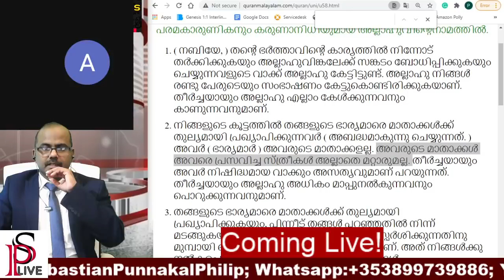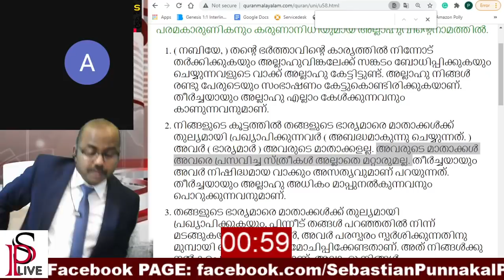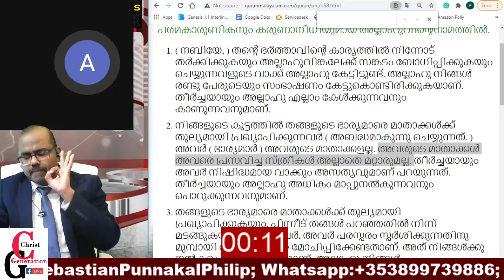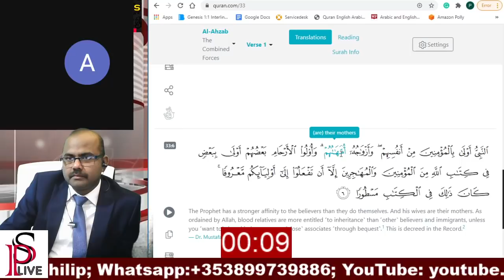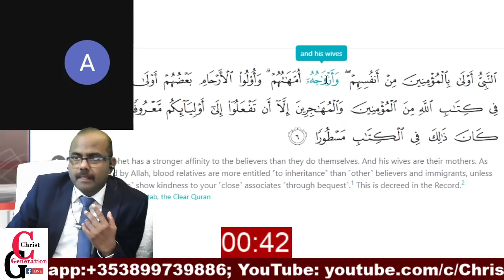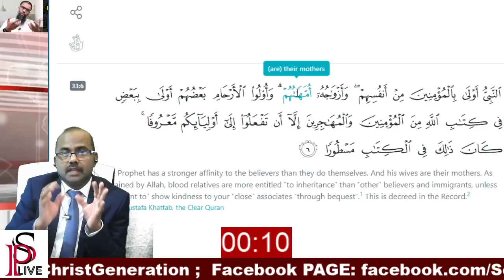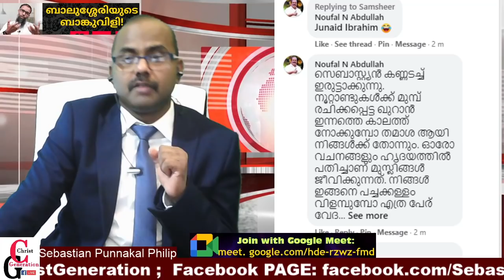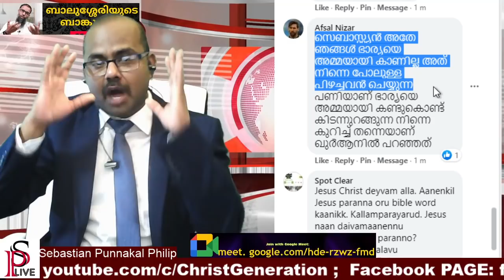അറേബ്യൻ ദേവന്റെ വൈരുദ്ധ്യം, വെള്ളപൂശാൻ "ഫാദർ ഓഫ് ദി നേഷൻ" എന്ന ആശയവും ആയി വന്ന യുവാവ്..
സംശയങ്ങൾ മുൻവേദകരോട് ചോദിച്ചു മനസിലാകണം യെന്ന് അല്ലേ Sebastian Punnakkal ആരാണ് സത്യഏകദൈവം? യാഹ്‌വെയോ അല്ലാഹുവോ? ഖുറൈശികൾ ആരാധിച്ചിരുന്ന ദേവന്മാരിൽ ഒരാളായിരുന്ന അല്ലാഹു ആണോ സത്യഏകദൈവം അതോ മോശയടക്കമുള്ള പ്രവാചകന്മാർ ആരാധിച്ചിരുന്ന ഏകദൈവമായ യാഹ്‌വെയോ?? പ്രവാചകന്മാർ ആരാധിച്ച ഏകദൈവമായ യഹ്‌വെയെ ഉപേക്ഷിച്ചിട്ട് ബഹുദൈവമതത്തിലെ ഏതെങ്കിലും ദൈവത്തെ ഏകദൈവം എന്ന് വിളിച്ചാൽ ആ ബഹുദൈവമതത്തിലെ ദേവൻ ഏകാദൈവമായി മാറുമോ?